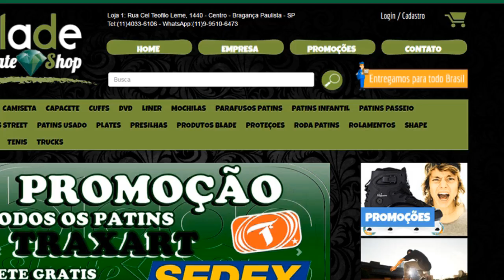TOP 5 do Patins Street - Wanderley Rodrigues #4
Falaaa Galera este é o quarto TOP 5 do Patins Street e apresento pra vocês cinco manobras sinistras do meu grande amigo Wanderley Rodrigues.